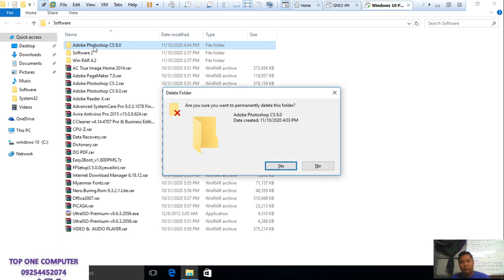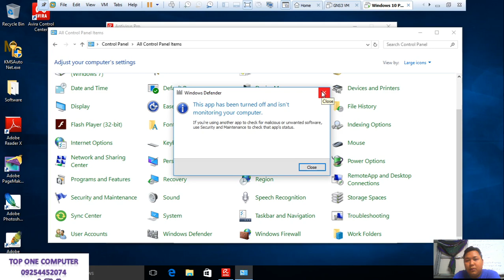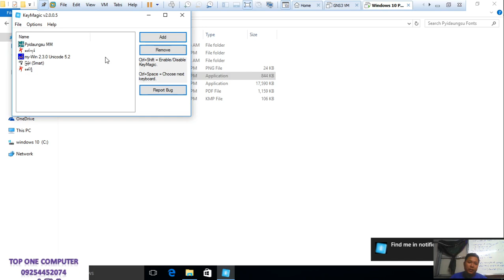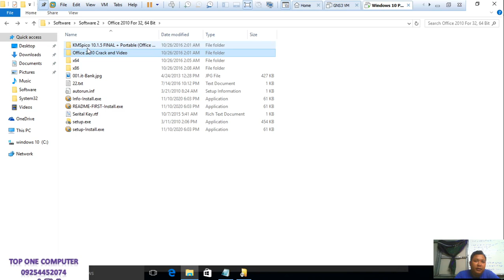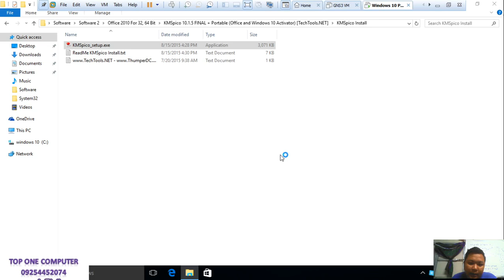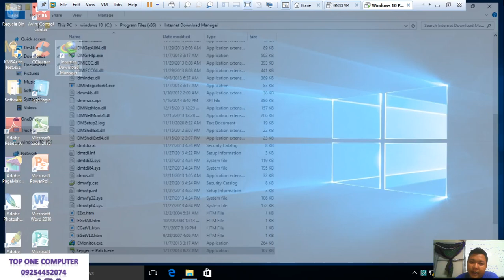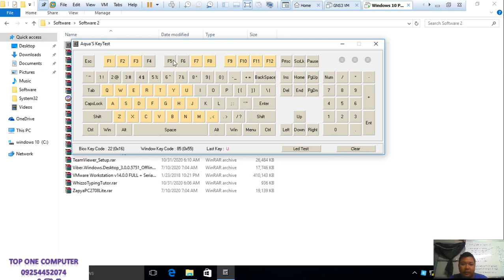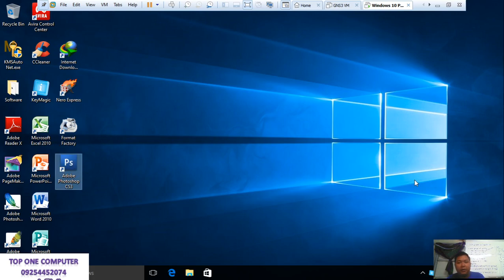Lesson 22 Software Installation ( Part 2 )